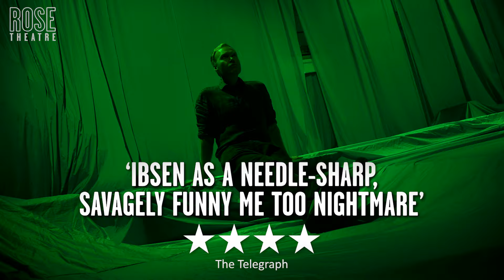Shooting Hedda Gabler - Trailer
'A piercing, stylish reinvention of Ibsen’s classic. Watching it feels like licking a live wire’
- The Guardian

Whatever it takes to get the shot…

Shooting Hedda Gabler unfolds on a movie set in Norway where filming is underway for a film adaptation of Hedda Gabler. Inspired by conversations born out of the MeToo movement, Nina Segal has created an affectionate, sharp and chilling reframing of Henrik Ibsen’s 130-year-old story, directed by Jeff James (Persuasion).

After being offered the title role, an American actress seizes her opportunity to escape Hollywood - and gain some artistic credibility. What awaits her in Norway is a film set where reality and fiction are blurred by Henrik, the brilliant and demanding director.

With every moment being filmed, she is gripped by paranoia. As the atmosphere on set becomes increasingly claustrophobic, Henrik becomes fixated on how to end the movie with a bang.

Antonia Thomas (Misfits, The Good Doctor, Lovesick) leads the company as Hedda, with Christian Rubeck (Succession, Then You Run) as Henrik, Avi Nash (The Walking Dead, Silo) as Ejlert, Anna Andresen (Emilia) as Berta, Matilda Bailes (Persuasion) as Thea, and Joshua James (Cyrano) as Jørgen.